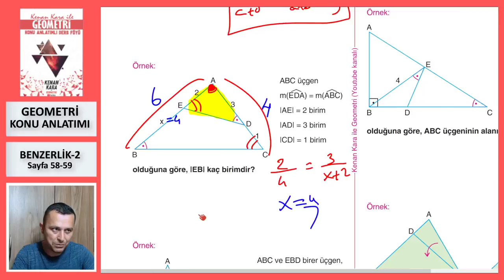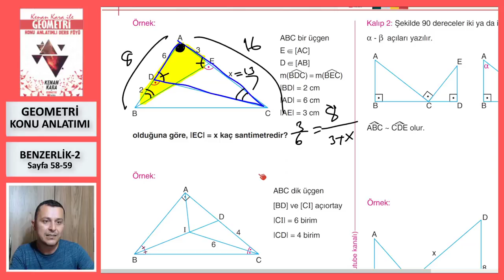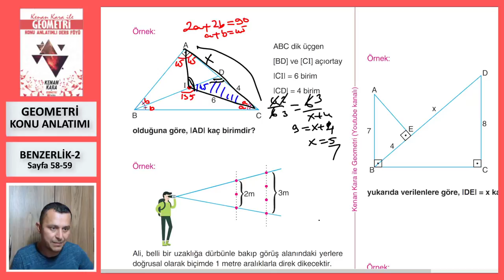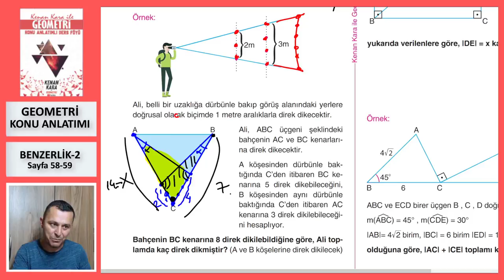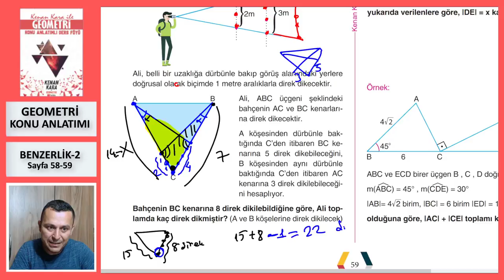BENZERLİK-2 (A-A-A BENZERLİĞİ) (Kalıp-1) (Geometri Konu Anlatımı)